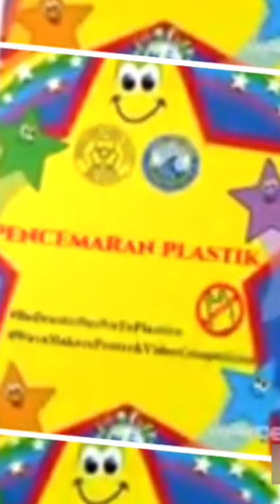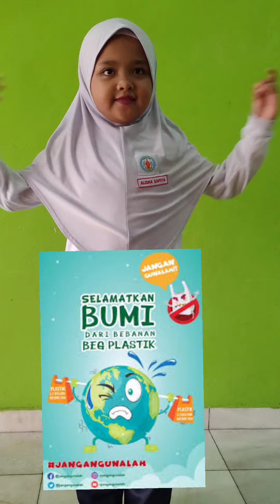PENCEMARAN PLASTIK (PANDU PUTERI KELIP-KELIP)